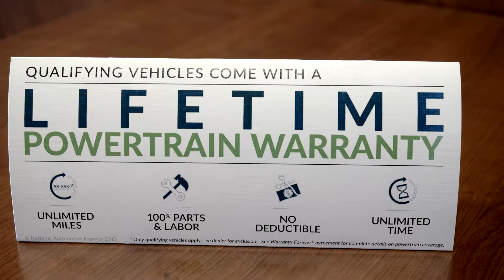Why buy at Amato The Amato Advantage